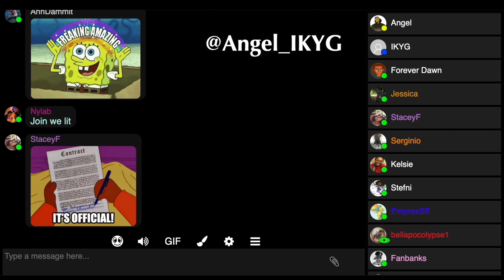The Tony Bushby Story - Racist White Man Dated Black Women To Act Out Interracial Murder Fantasy